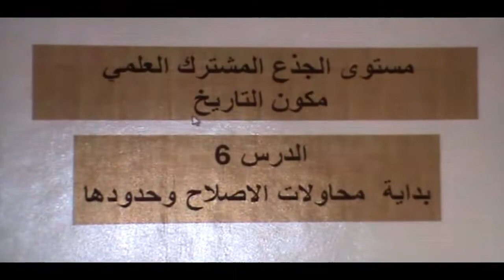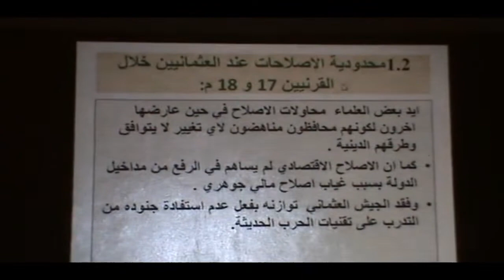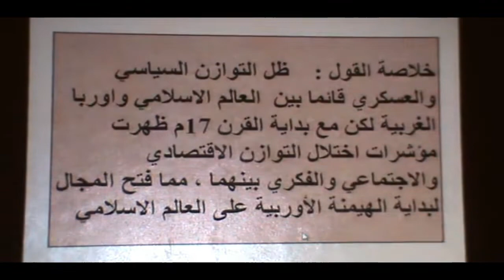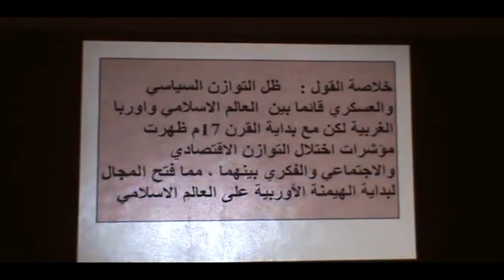مكون التاريخ الدرس بداية ومحاولات الإصلاح وحدودها مستوى الجذع م ع ذ الموجيبي عبد الرحيم